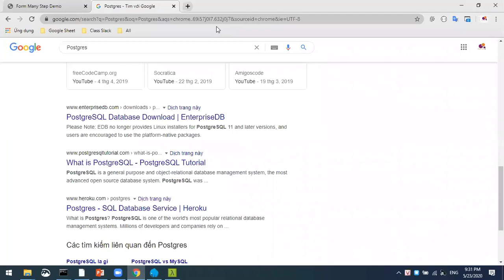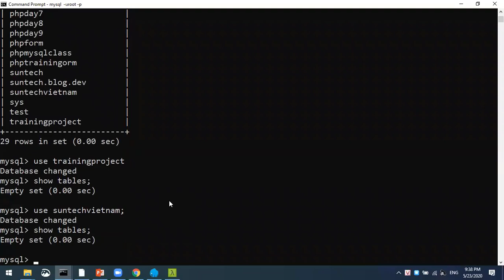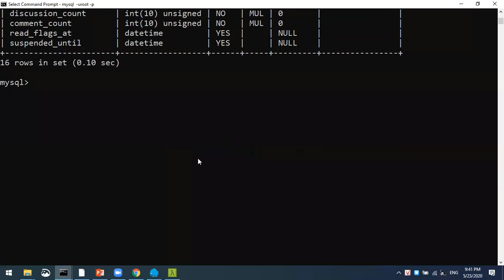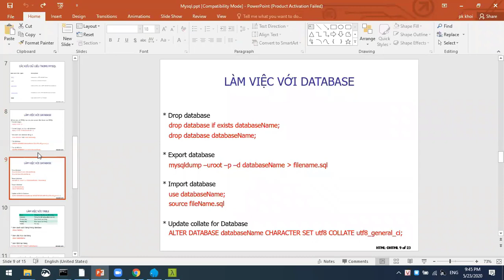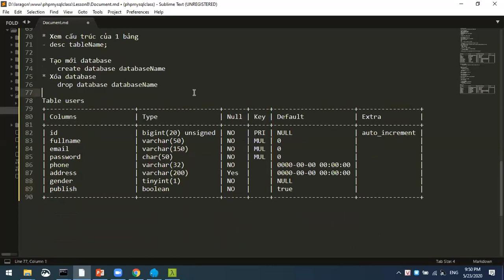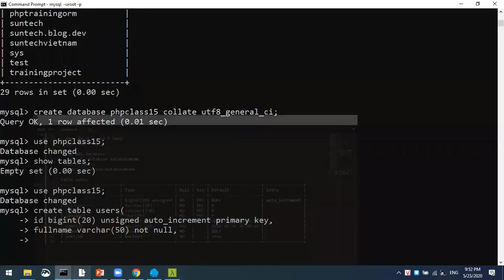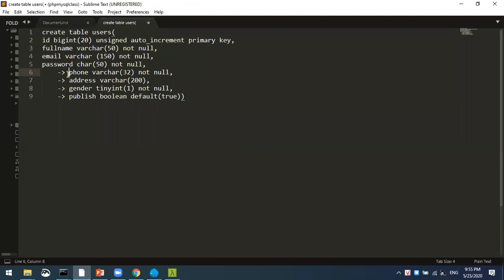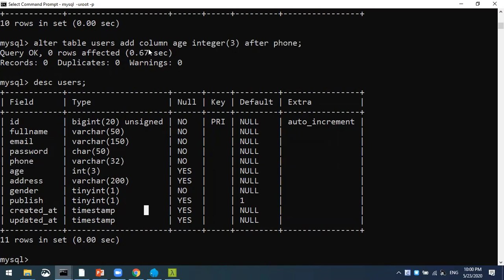Học MySQL dành cho người mới bắt đầu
SUNTECH là kênh chia sẻ video học lập trình miễn phí với nhiều chủ đề khác nhau. Hy vọng các bạn đón nhận và chia sẻ.